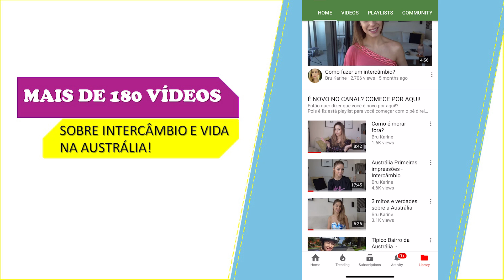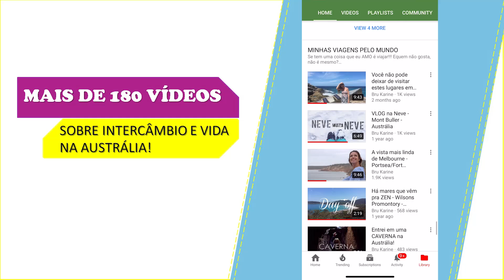Vídeo SINCERÃO sobre morar na Austrália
Oi Gente,

Este vídeo fala um pouco de como é a vida aqui na Austrália e o que esperar.

JÁ ME SEGUE NAS REDES?

Quer aprender Inglês on line com um professor nativo?
Este é o meu link do ITALKI e você, após a sua primeira compra recebe USD$10 gratuitamente para usar na sua próxima aula! MAS TEM QUE SER PELO MEU LINK, OK!

Ficou em dúvida de como começar a usar a plataforma?
Entra no meu blog, lá tem o passo a passo!